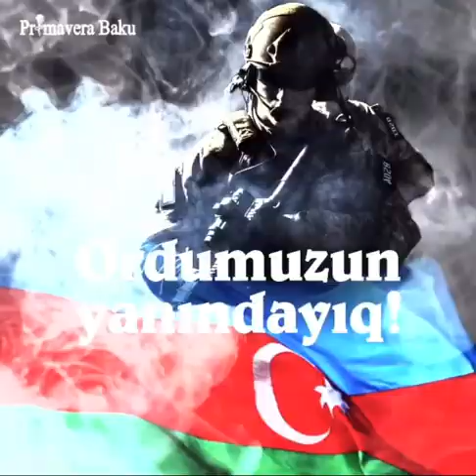Yaşasın TAM Azərbaycan